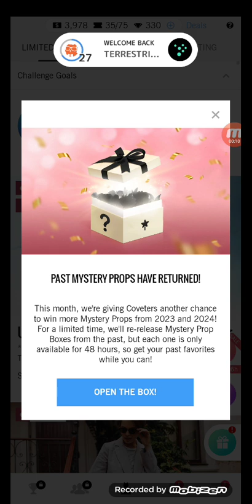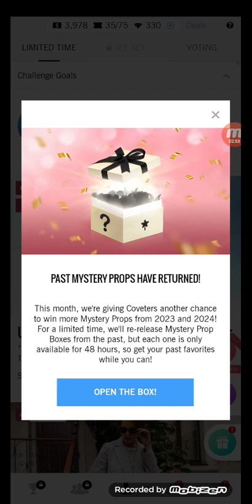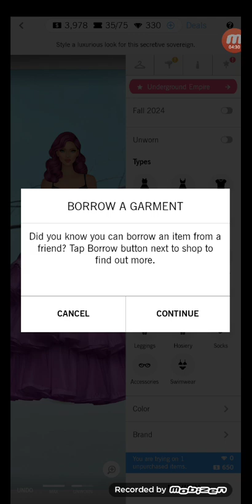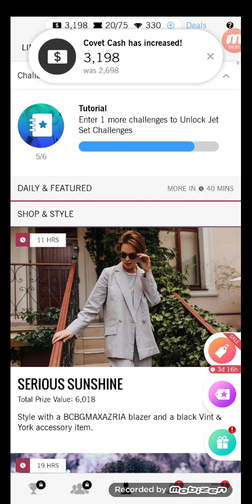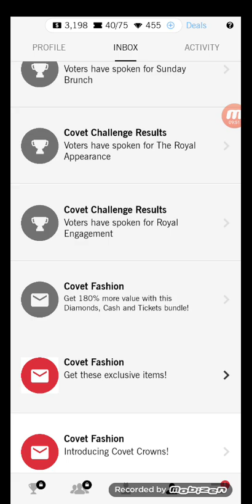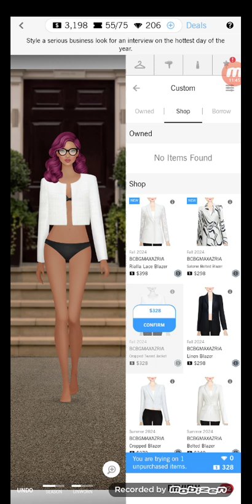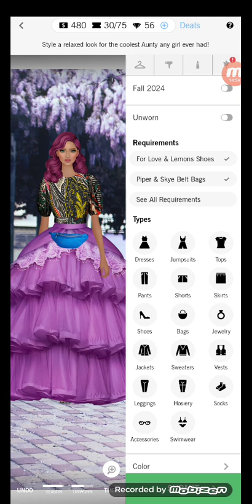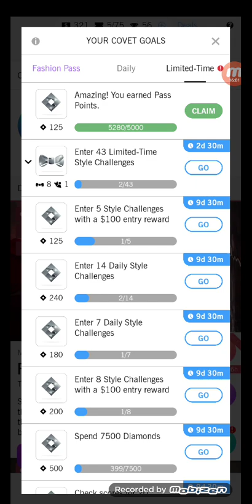playing convert fashion